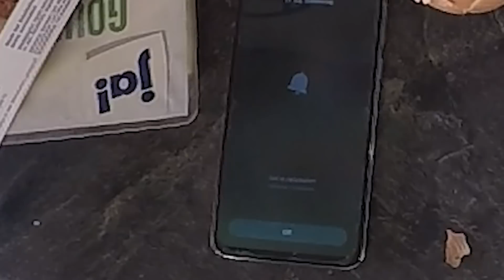Was muss ich morgens essen, damit ich auf dem halben weg zur Arbeit schon Durchfall bekomme? | Malik